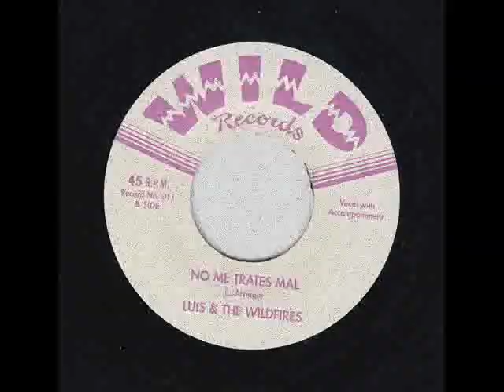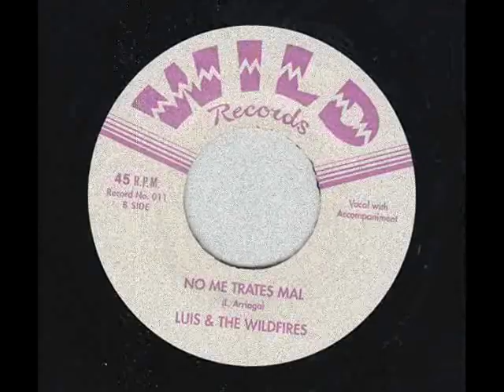Luis & the Wildfires - No me trates mal (Baby Please Don't Go)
Luis & the Wildfires play thunderous late 50s early 60s rock n roll.

Side B. No me trates mal

Luis Arriaga - Vocals
Victor Mendez - Bass, Piano
Santiago Bermudez - Lead Guitar
Angel Hernandez - Drums, Maracas